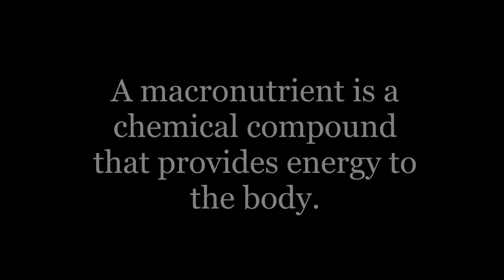Macronutrients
Understanding macronutrients (protein, carbohydrates, and fat) and the roles they play in our bodies helps us understand the structure of the Power Foods Lifestyle.